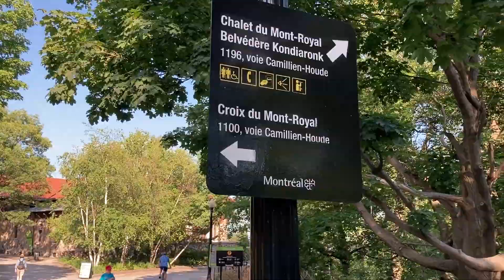CHALET DU MONT ROYAL